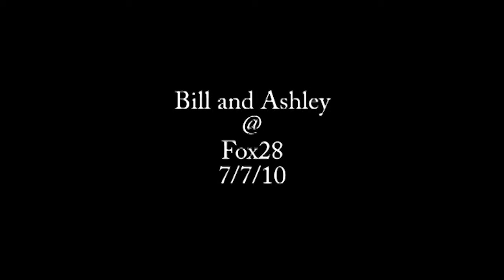Bill & Ashley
This is the making of a WTTE Fox 28 TV segment about a  dance competition held in Columbus Ohio in 2010. This is from the original images videoed by Buckeye Bop Club member Jonathan Harada. Thanks Jonathan!